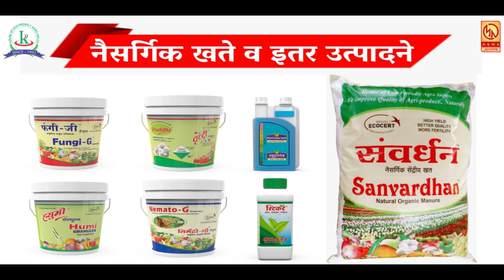नवीन कोरोना सेंटरची पालकमंत्री बाळासाहेब पाटील यांनी केली पाहणी ...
नवीन कोरोना सेंटरची पालकमंत्री बाळासाहेब पाटील यांनी केली पाहणी ; ४ ते ५ दिवसात नवीन कोरोना सेंटर सुरु होणार ... आपण पाहत आहात मुक्तागिरी न्यूज ... रोजच्या ताज्या बातम्या पाहण्यासाठी आजच लाईक करा शेअर करा आणि सबस्क्राईब करा फक्त मुक्तागिरी न्यूज ... बेल आयकॉनवर क्लिक करायला विसरु नका ... प्रतिनिधी - प्रमोद इंगळे सातारा